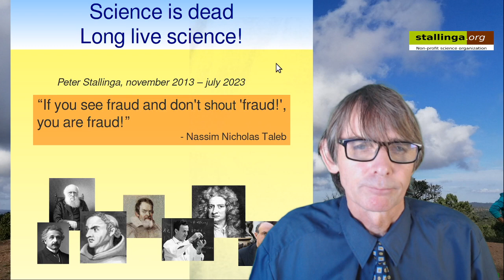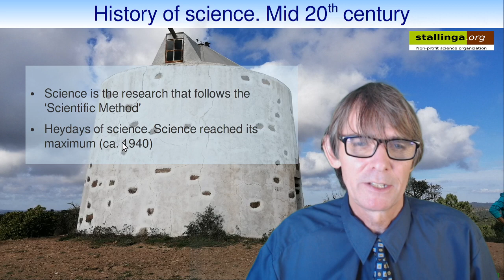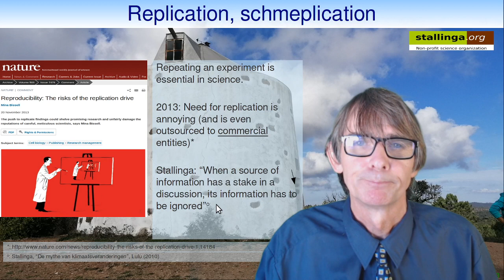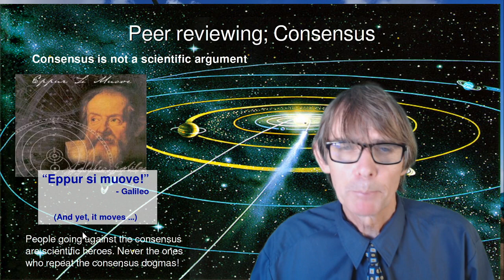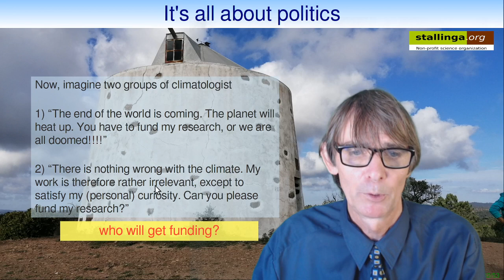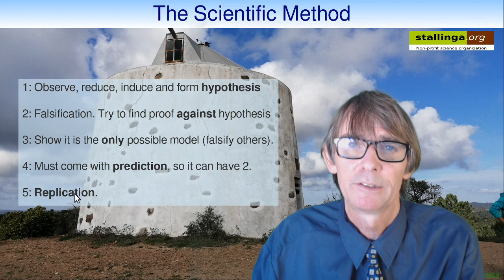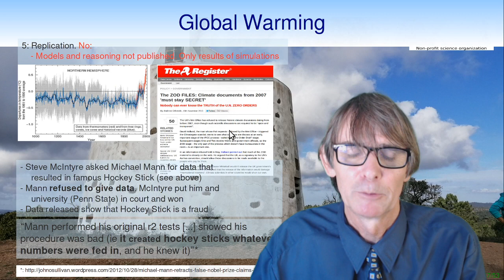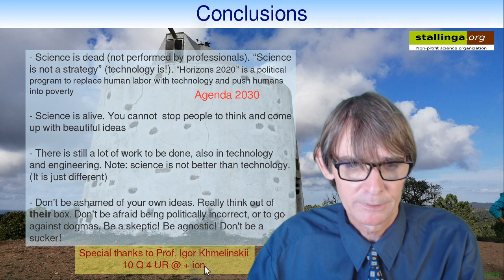Science is dead. Long live science!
The history of science. Why where and when it died. And why it will recover.